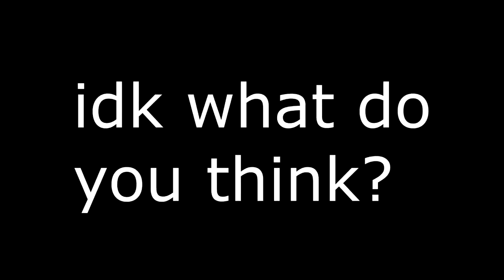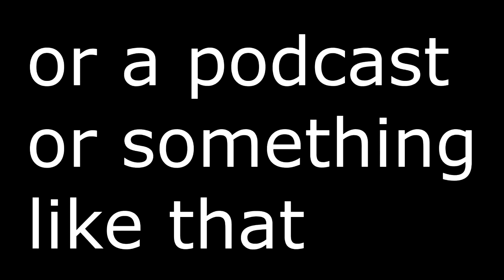video (LeafyCast Re-Upload)